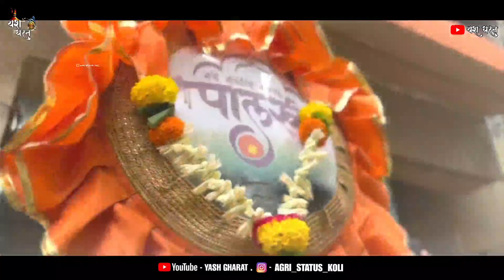Ekvira Aai New WhatsApp Status | Aai Ekvira Paus Status | Mangalvar Ekvira Aai Song Status Video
Ekvira Aai Palkhi Sohala 2022 | Coming Soon Status Video 2022 | Palkhi Sohala WhatsApp New Status

EDIT BY - Yash Gharat

 / yash_gharat_off.  .